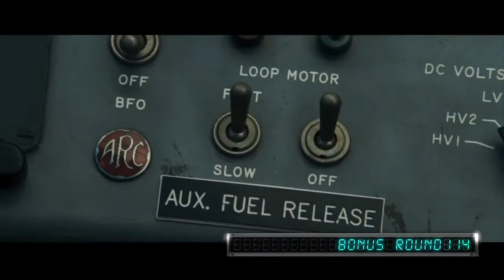Jason Statham Kicking Ass & Taking Names - The Directors Cut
Jason Statham vs the World - Ultimate Badass Mashup HD Movie

How many ways did YOU think Jason Statham could kick somebody's ass? Check out our favorite rugged Englishman leaving a trail of the battered and bruised across the cinematic world.

Mr. Yeah! - "Get Ya Hands Up (Mash-Up)